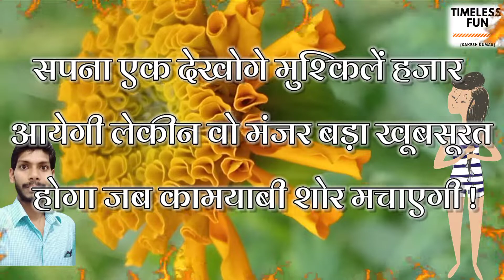सपना एक देखोगे मुश्किलें हजार आयेंगीं । @Timeless Fun {Sakesh Kumar}